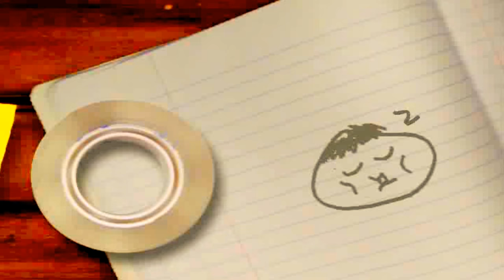Automatic L Sealer with Shrink Tunnel,Automatic L sealers and tunnels for blankets,towel